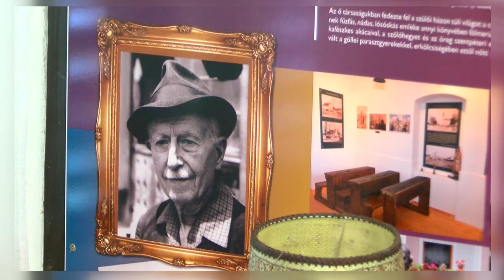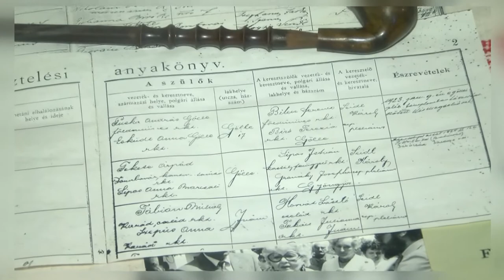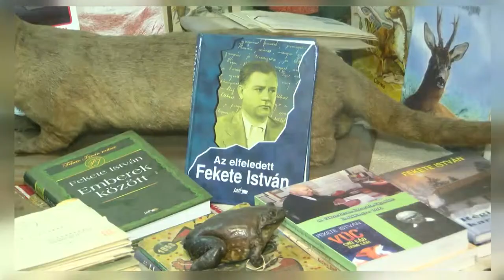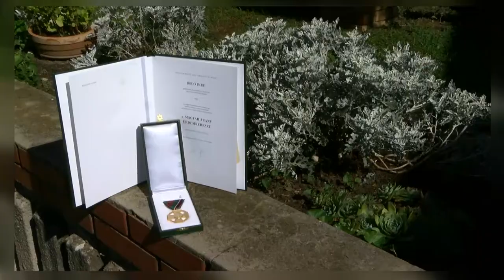20210126 kaposmenti Fekete Istvan evfordulo